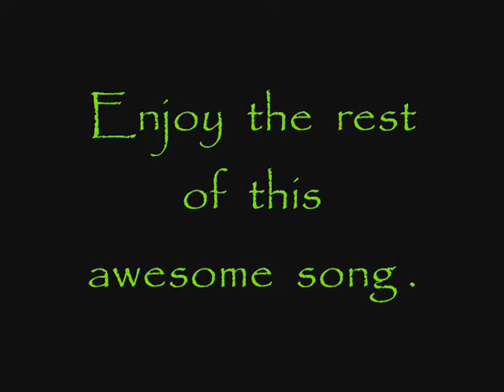"New Eden " Animals as leaders " DRUM cover (Bahrain)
a few sloppy hits here and there that i left alone to make my playing look more realistic or maybe i was just too lazy to do it again , haha ~

cheers for the watch guys !

Learn, create, make history and die Awesome !